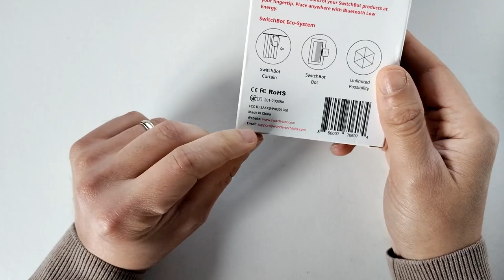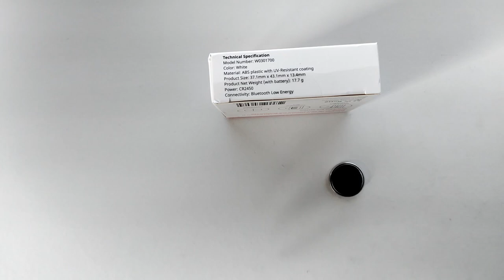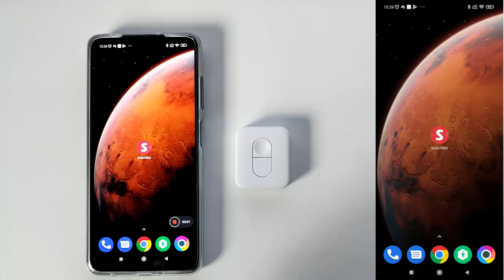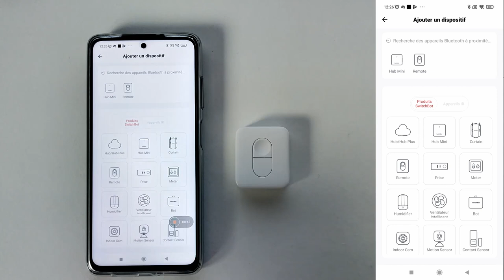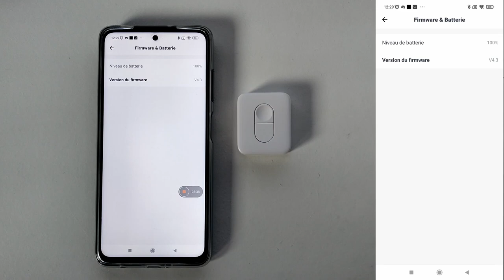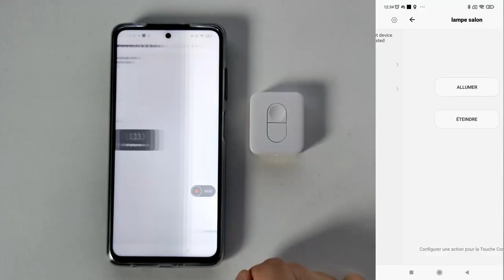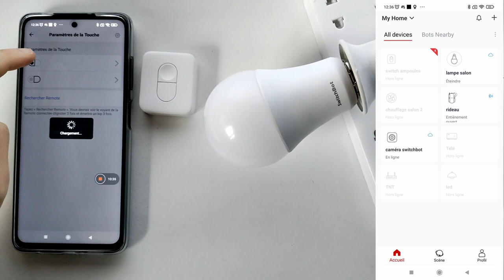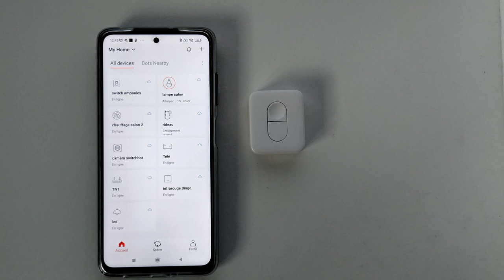SwitchBot remote - Télécommande SwitchBot le test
Aujourd'hui, je test la télécommande de chez SwitchBot , une télécommande Bluetooth.